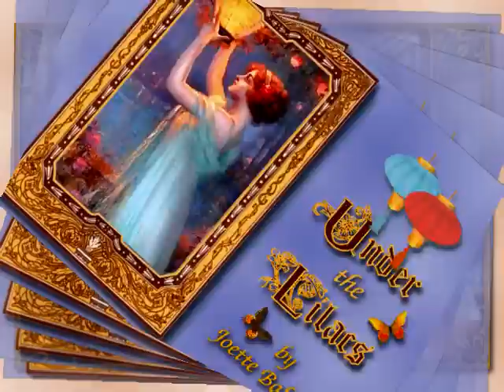Under The Lilacs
A nostalgic original waltz by Joette Baldwin.